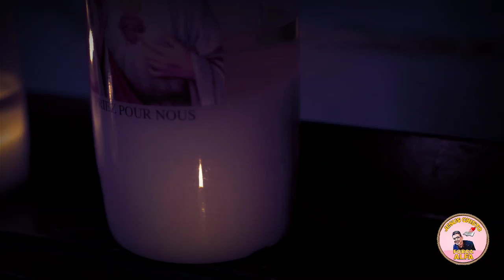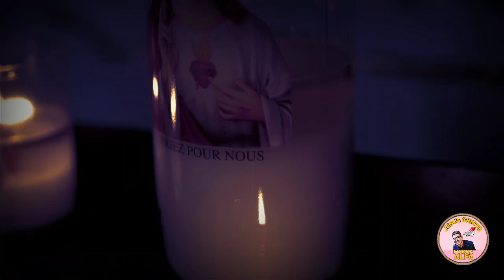O REAL MOTIVO DOS CATÓLICOS PERDE A SALVAÇÃO E IREM PRO ADES VEJA ISSO ANTES QUE SEJA TARDE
colabore com o ministério

✅Contribua com o ministério Jesus Cristo Força Alfa através do PayPal ou pelo picpay

Saulo Ataíde é natural de Recife/PE, pregador do evangelho, veterano da policia do exercito e bombeiro civil,  o irmão vem falando a palavra de Deus com a experiência da disciplina e vem socorrendo vidas para Cristo .
O irmão Saulo Ataíde atualmente esta com 27 anos e casado com a Irma Rayanne Oliveira , que o ajuda e auxilia na obra que Deus o confiou.